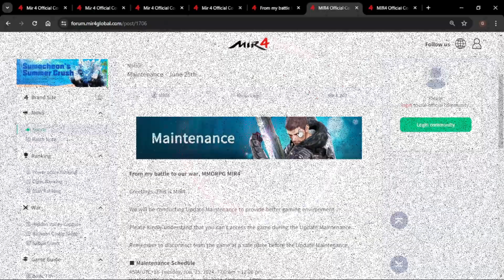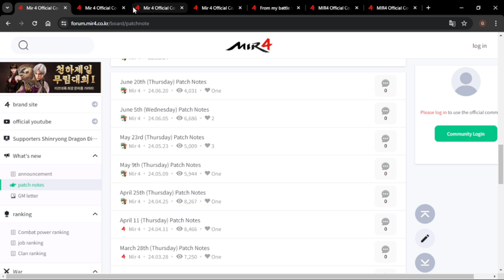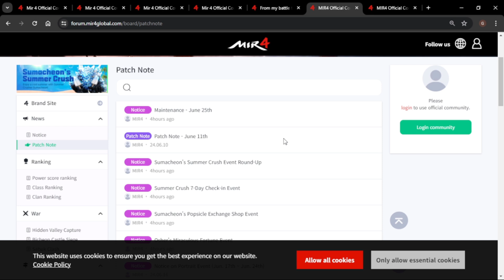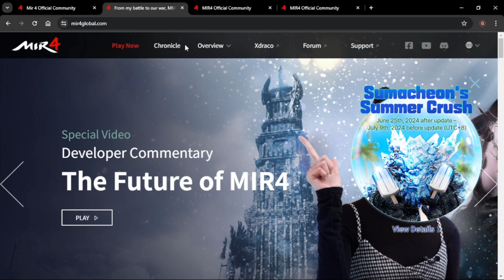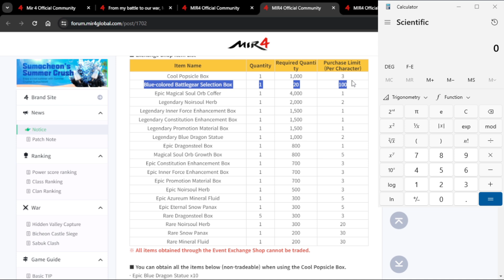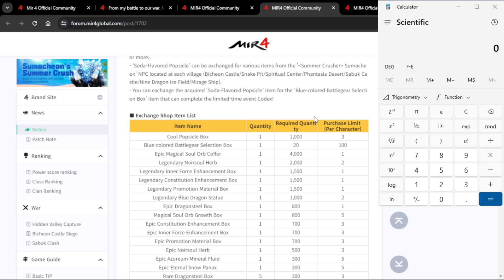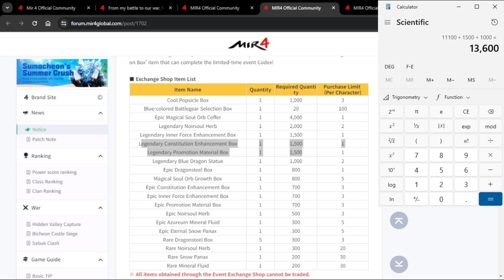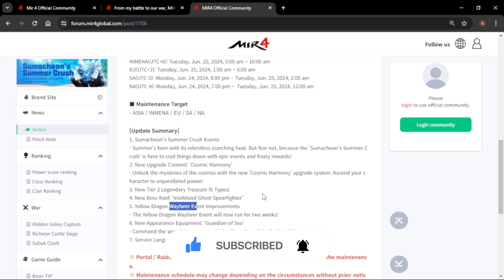MIR4 "06/25/24" MAINTENANCE - BAGONG UPDATE NA NAMAN! DI DI KA PA DIN BA MAG PAPA LEVEL? - F2P